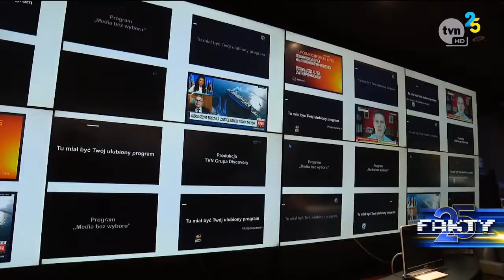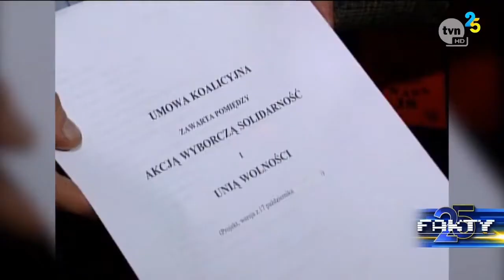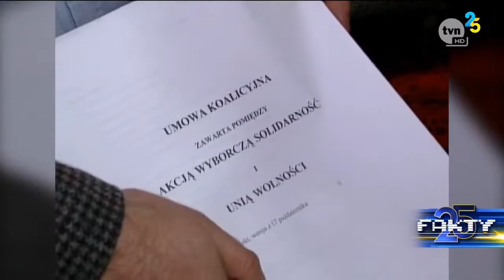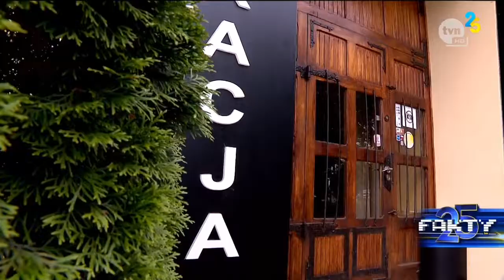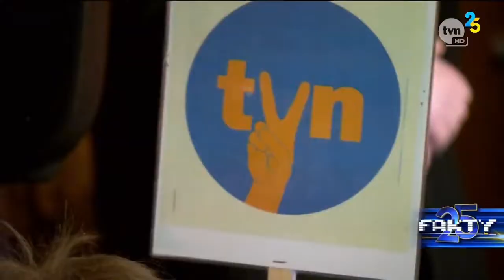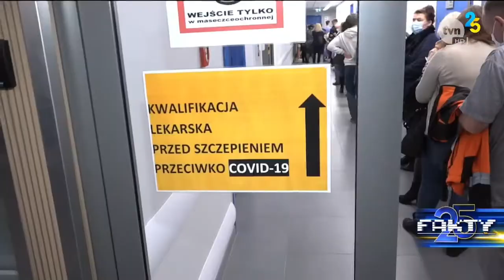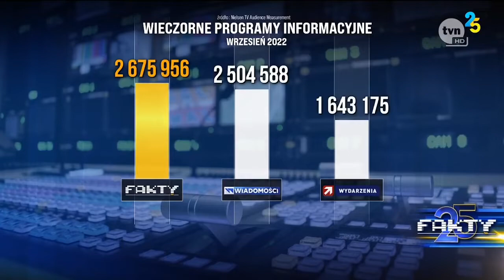Fakty - 25-lecie TVN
z 3 października 2022
części niezwiązane z rocznicą wycięte
wszystkiego najlepszego